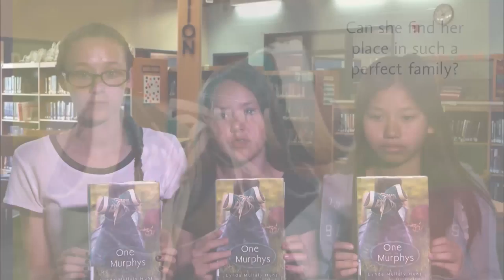Student Book Talks: "One for the Murphys"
This book talk summarizes "One for the Murphys" by Lynda Mullaly Hunt.